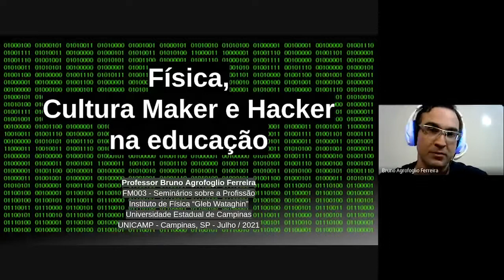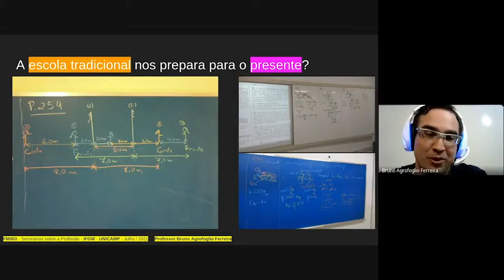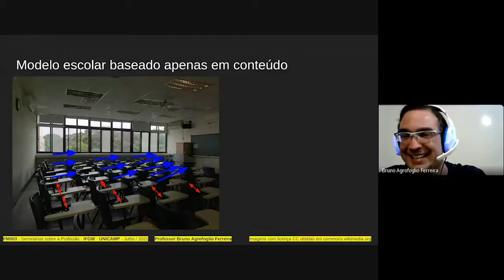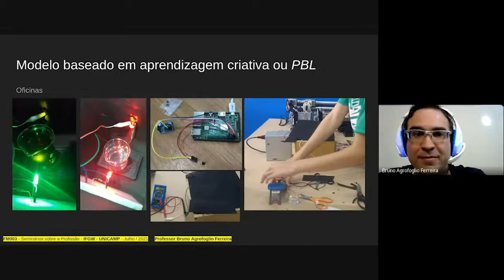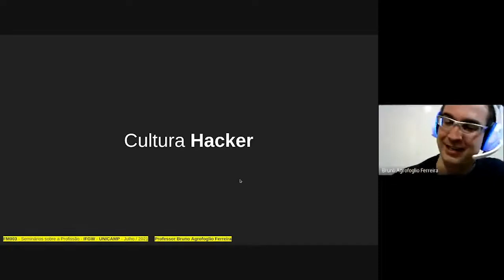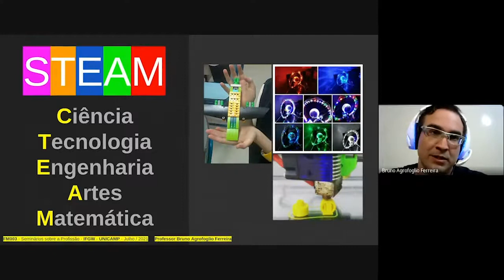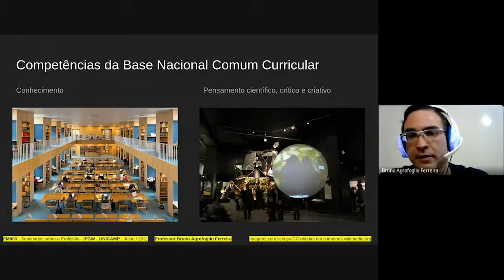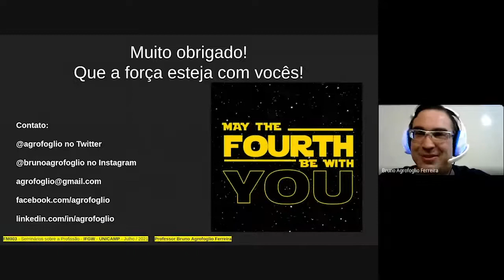Física, Cultura Maker e Hacker na educação.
Cortesia do Professor Doutor Thiago Pedro Mayer Alegre
IFGW - UNICAMP - FM003 - 1S2021
Professor Bruno Agrofoglio Ferreira
FM003: Seminários sobre a Profissão
Palestras sobre temas de ciências físicas e matemáticas e de suas interfaces com outras ciências, visando o direcionamento da formação acadêmica dos alunos ingressantes.
Instituto de Física "Gleb Wataghin" - IFGW